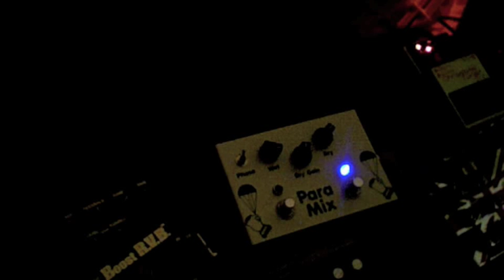Demo of the Paramix by guitarpcb.com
Whatsup people, this is a demo of the awesome sounding, and really cool paramix pedal I hope you like it